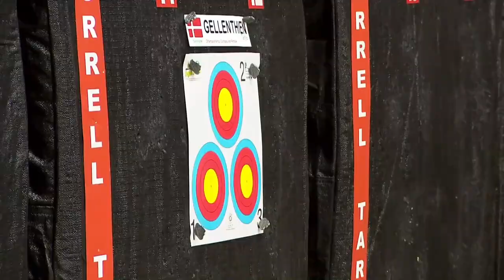Tanja Gellenthien v Paige Pearce – championship shootdowns | 2023 The Vegas Shoot